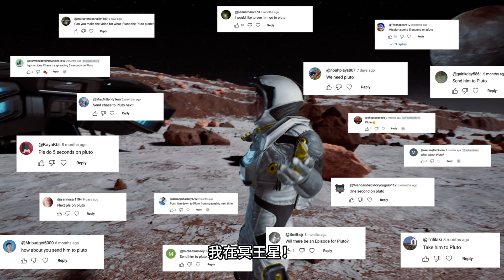冥王星是一顆真的行星嗎？【中文字幕】｜大膽科學